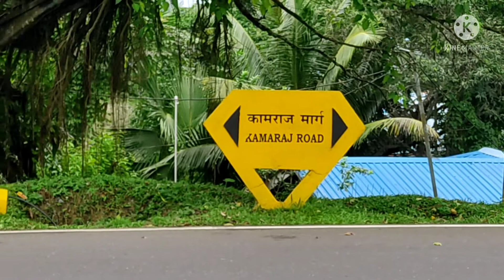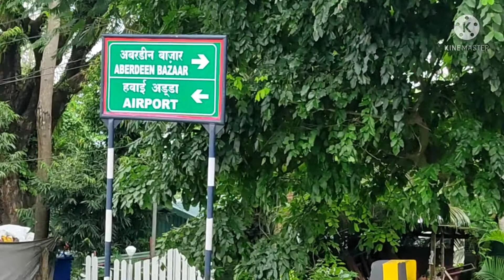Andaman Bazar To Port Bleir Airport Part two II ANDAMAN II PRASANTA DAS II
CAMERA - PRASANTA DAS
VOICE - PRASANTA DAS & TUHIN DUTTA